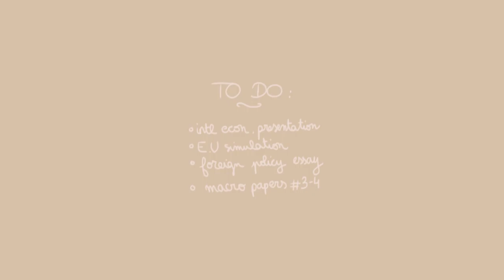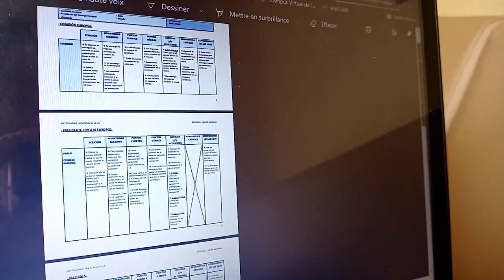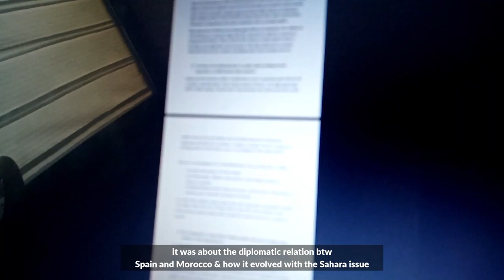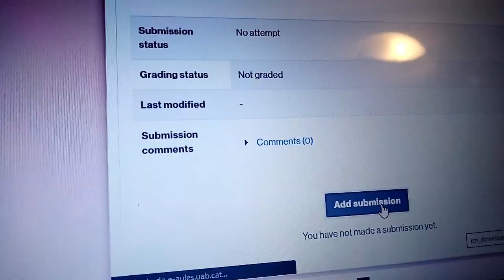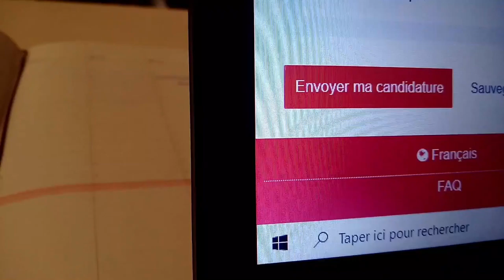uni vlog³ 🌐 international relations student: EU simulation, matcha lattes, & going to the library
hello 🥟

🙏 pls put the quality to 1080p!

i really enjoy watching other people's college / study vlogs but i don't find that many videos about IR majors so i thought i'd share my daily life as one ! 📚